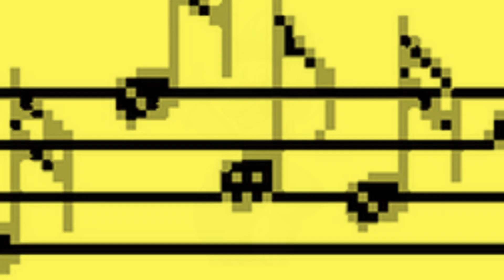Nintendo Music For Your Videos #2